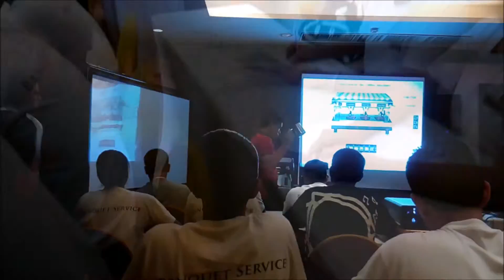Coffee Training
July 2016